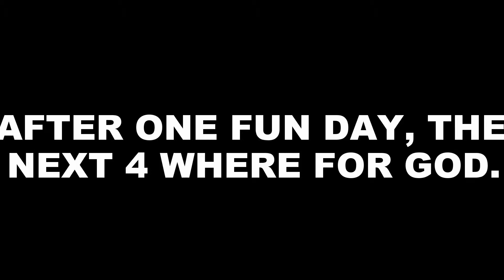missionary trip mexico